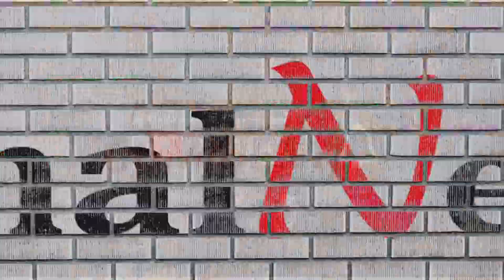1 साल पुरानी Sidharth Shehnaaz की इस Video को देख भर आयी Fans की आँखे| SidNaaz Last Year Memories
1 साल पहले Sidharth Shehnaaz की इस चीज़ को देख भर आयी Fans की आँखे| SidNaaz Last Year Memories